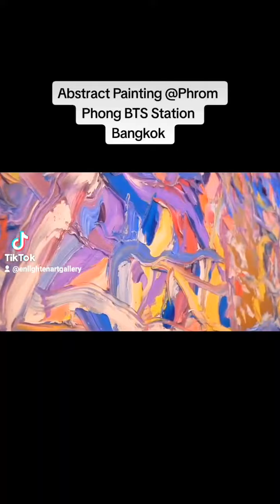Abstract Paintings @PhromPhongStation Bangkok Thailand